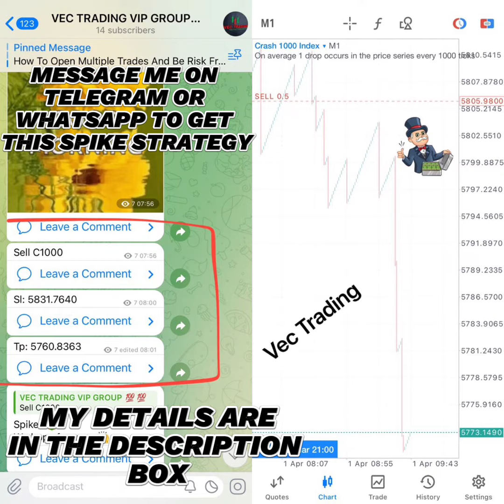Boom And Crash Spike Ultimate Strategy🔥 ||Must Watch